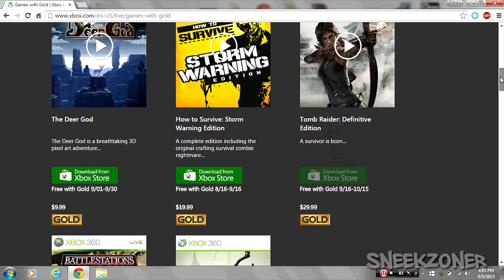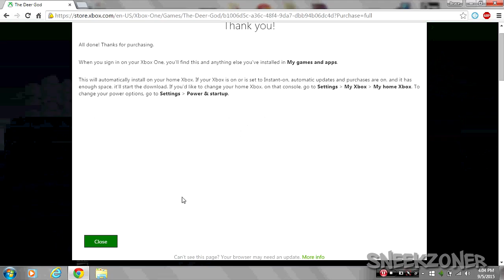Free Game The Deer God for Xbox One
Follow what I do on the video and you can get the free game of The Deer God if you have an xbox live subscription.